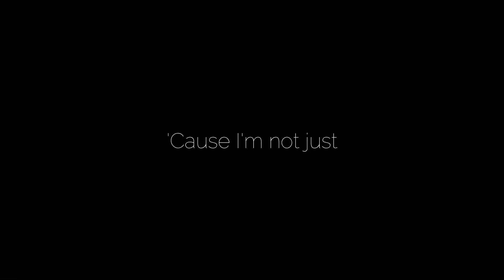Ana und Chrissi ERFORSCHEN Jorvik (so dumm)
zwei dummis, die wissenschaftlichen forschungen nachgehen (oder viel mehr irgendeinen scheiß machen hahaha)

Bearbeitungsprogramm: Filmora Wondershare
Aufnahmeprogramm: OBS Studio
Thumbnails: Gimp 2.10

Introlied: Maggie Lindemann - Pretty Girl

             Sneaking Adventure
             Dark Piano
            Inukshuk - Too Far Gone

ana ist ein kleiner flauschball🌈🤍